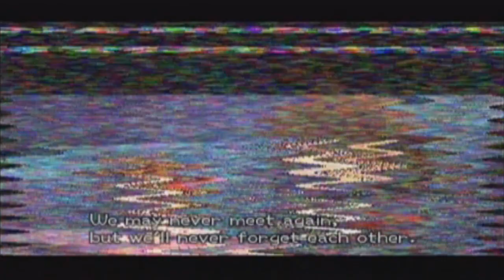Kingdom Hearts 2 Walkthrough Part 7: Tourny Day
Please remember to leave a rating, helps me out a lot!

Go over some rules and time to beat an ass.